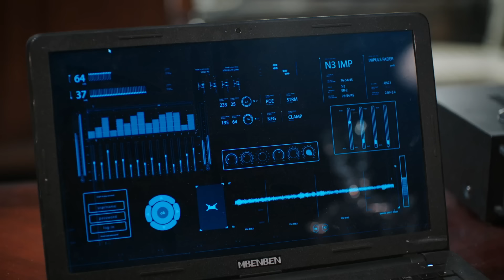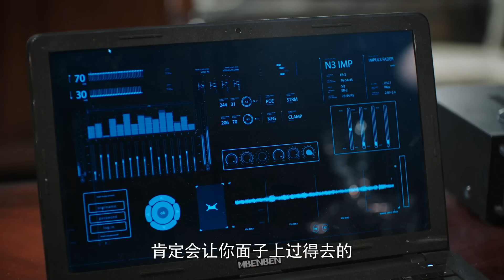【傳奇犯罪】《金三角毒師》20💥絕命毒師潛伏金三角💥成為世界頂級毒王💥生死邊緣⚡智鬥警匪⚡刺激驚險⚡【于和偉、張頌文、徐崢、張丹峰、王勁鬆、吳秀波】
《金三角毒師》
導演：天毅
主演：于和偉、徐崢、張丹峰、王勁鬆、吳秀波
集數：50集

劇情簡介：
        大学讲师吕云鹏的大哥是打入金三角贩毒组织的警察，因暴露英勇牺牲，儿子也被贩毒团伙追杀。吕云鹏为大哥和侄子报仇，孤身去了西南边陲。女警江伊楠是他大哥的同事和战友，劝阻吕云鹏别去冒险，可是倔强的他软硬不吃。
        吕云鹏不懈努力，结识了一个叫印塔的男人，并意识到他不是一般的毒贩，于是巧施计谋成了他的救命恩人，在印塔的帮助下越境来到金三角。果然，印塔是金三角大毒枭楚司令的副手。楚司令对吕多方试探，可谓险象环生。此时警方也派出江伊楠潜入金三角，与吕云鹏不期而遇。
        二人相互配合成功打入毒窟，渐渐赢得信任，接连获得情报，让我国警方破获几起重大贩毒案件。他们又联手销毁了新型毒品，让楚司令的制毒计划受到重创。在最终的决战中，他们设计引楚司令上钩，配合警方终于将贩毒集团一网打尽……